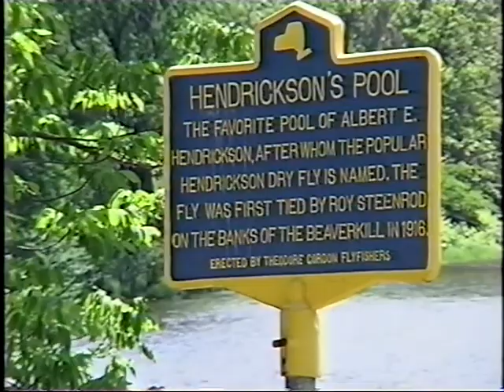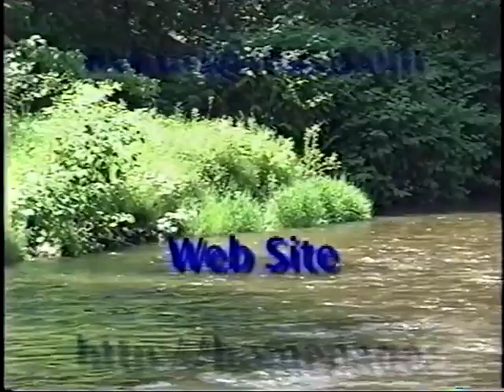RWSEA 3 SH 5